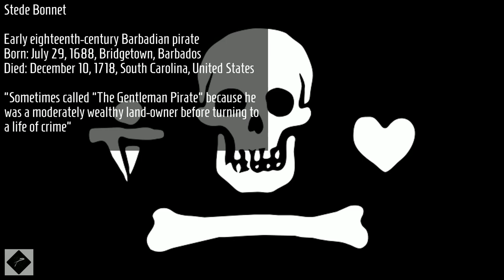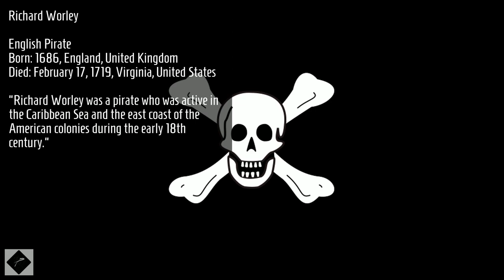Most Famous Pirate Flags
The Golden Age of Piracy, a period spanning the mid 17th and early 18th centuries, was when high-seas piracy was at its peak. It was during this time that pirate flags began to bear symbols of violence and death—such as the skull and crossbones—designed to frighten and intimidate a pirate's intended victims. (Prior to the advent and popularization of the "Jolly Roger" we know today, pirates flew simple red or black flags devoid of design.)

Here's a look at the decorated pirate flags of that era, with explanations of their most common symbols and examples of flags used by some of the most famous pirates in history.